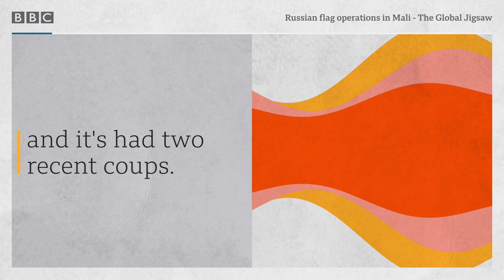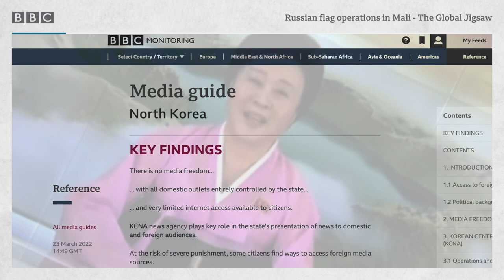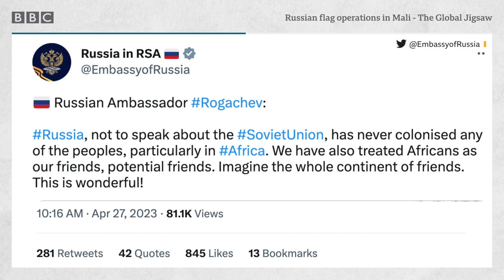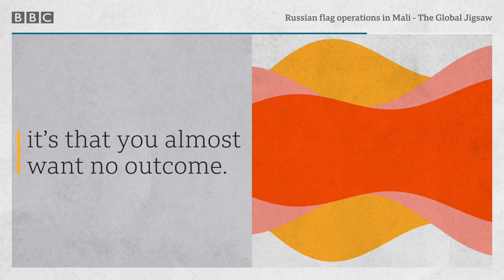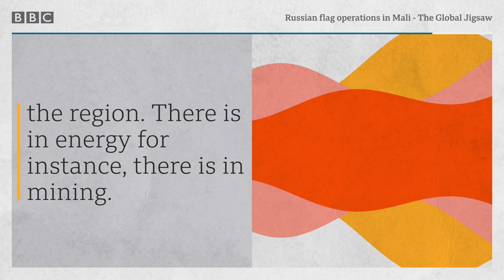The African influencers amplifying Kremlin propaganda - The Global Jigsaw, BBC World Service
Russian influence operations have expanded from the CAR to Mali and other countries in the Sahel region. African influencers are amplifying Kremlin propaganda and disinformation.

What drives local people to take to the streets with Russian flags and what’s Moscow’s endgame in Africa?

Producers: Kriszta Satori, Lucy Bailey
Presenter: Krassi Twigg
Editor: Judy King
Twitter handle of contributors: @BeverlyOchieng @Minalami
Original music: Pete Cunningham
Sound engineer: Nigel Dix
Video producer: Suniti Singh